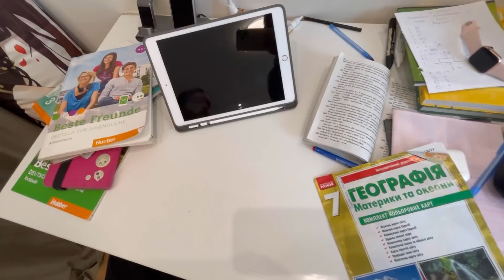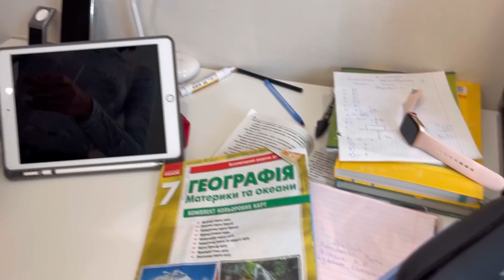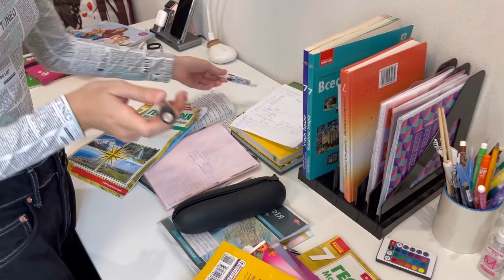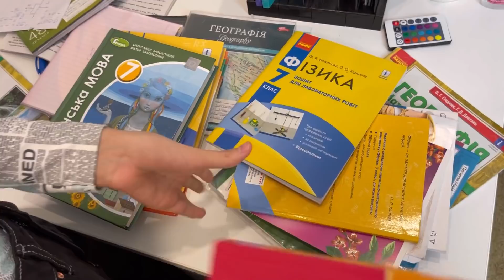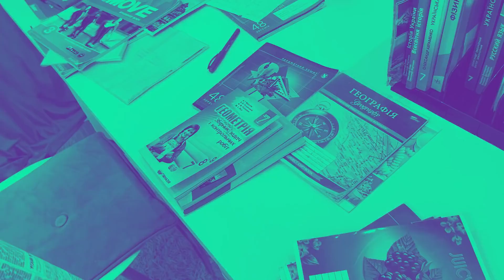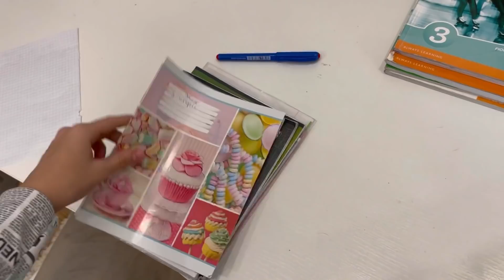ДИСТАНЦИОНКА || Расхламление и уборка на рабочем столе || Канцелярия , учебники || НАША МАША